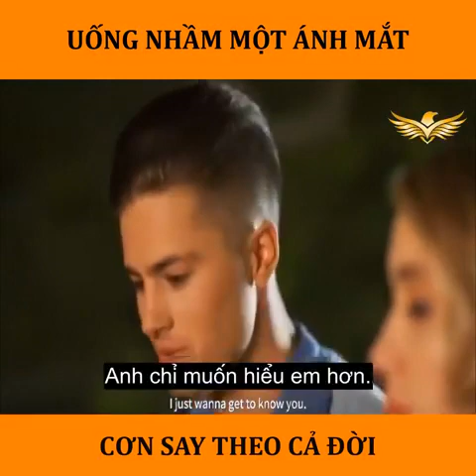Uống nhầm ánh mắt - Cơn say theo cả đời